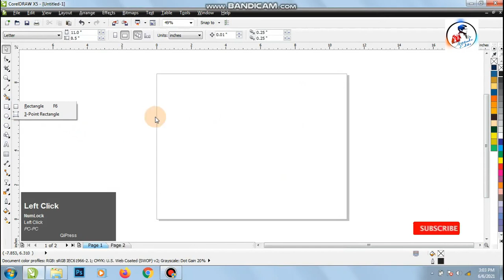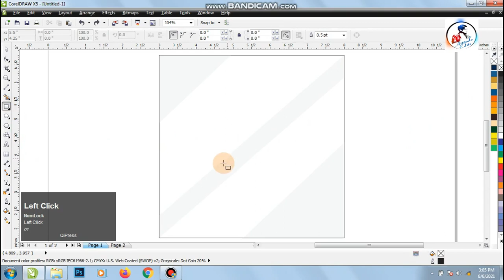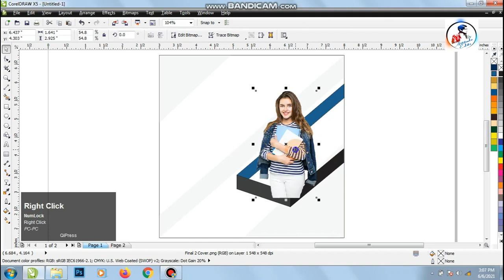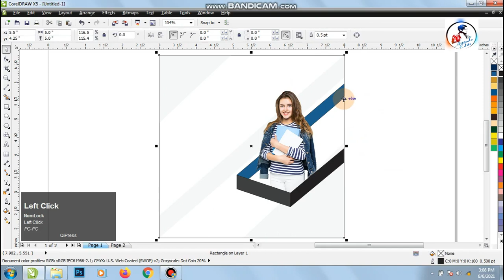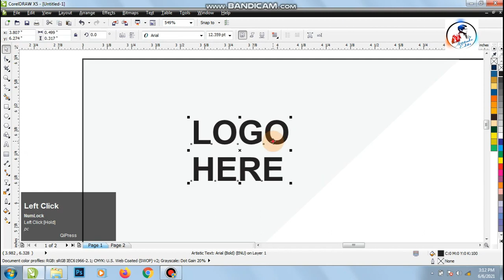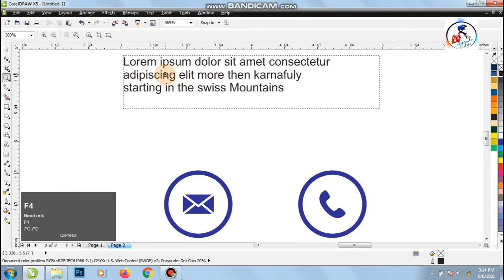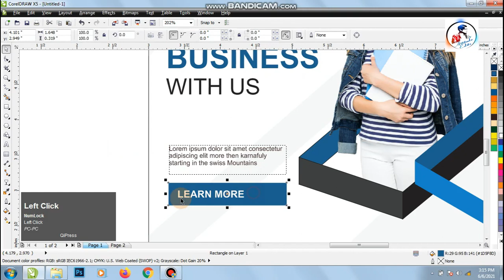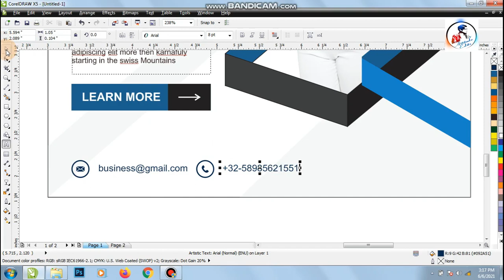Trend Social Media Post Banner Design Tutorial | CorelDraw Tutorials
Designer & Printer
(You can design anything from here)

✓ Visiting Card
✓ Bill Book
✓ Letter head
✓ Wedding Card
✓ Birthday Card
✓ Flex Board
✓ T-Shirt Design
✓ Sticker
✓ Poster

✓ Logo Design Ertugrul Gazi With CDR File | How to make Ertugrul Gazi Logo | For Bike Sticker